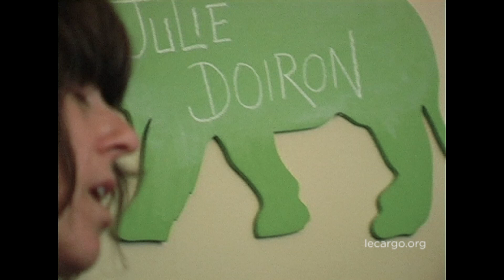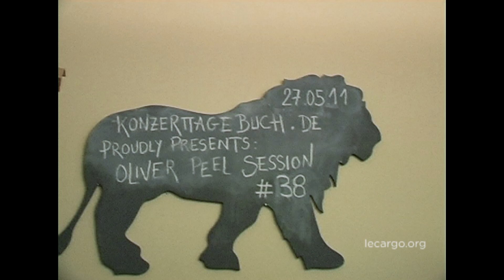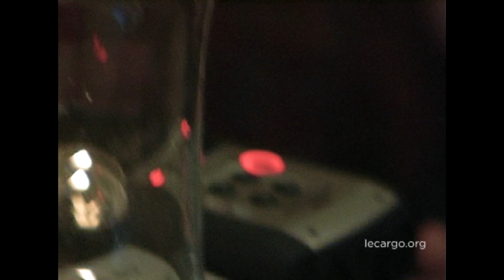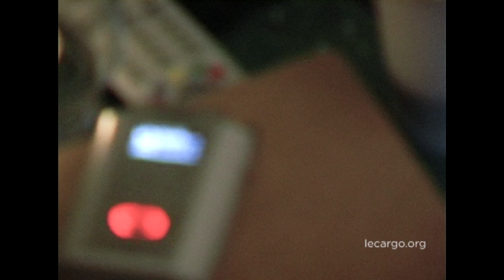Julie Doiron @ Oliver Peel Session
Nous continuons de fouiller dans nos archives. Nous avons retrouvé un showcase de Julie Doiron, filmé le 28 mai 2011chez Oliver Peel qui pendant plusieurs années nous a régalé de concerts maisons plus mémorables les uns que les autres. Voici donc l'intégralité de ce concert de plus d'une heure que l'on partage avec plaisir aujourd'hui avec vous?

Merci à Oliver et à Julie.

Images : Renaud de Foville